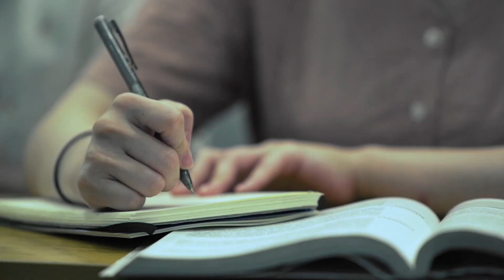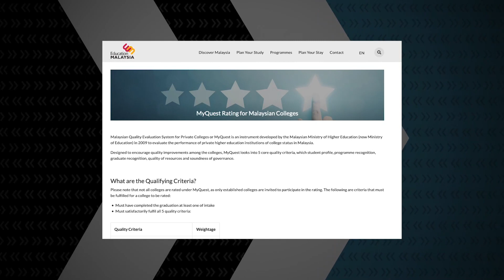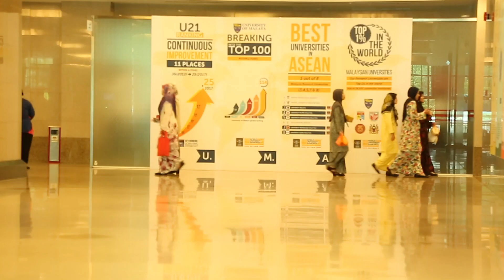S II Finale - The Malaysian Education Experience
The Honourable PM of Malaysia & HE The Education Minister feature on this episode - promoting Malaysia as the ultimate destination for higher education.